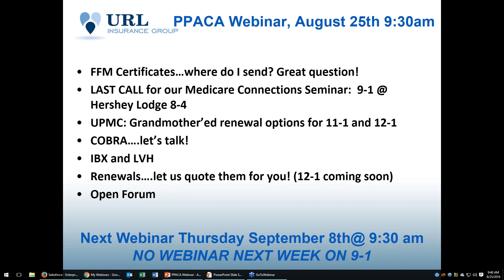Weekly PPACA Update Webinar 8-25-2016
Covered in this recording: FFM Certificates…where do I send? Great question!, LAST CALL for our Medicare Connections Seminar:  9-1 @ Hershey Lodge 8-4, UPMC: Grandmother’ed renewal options for 11-1 and 12-1, COBRA….let’s talk!, IBX and LVH, Renewals….let us quote them for you! (12-1 coming soon), Open Forum.